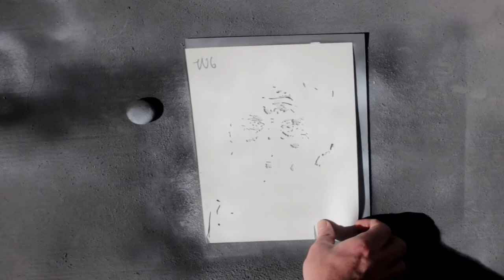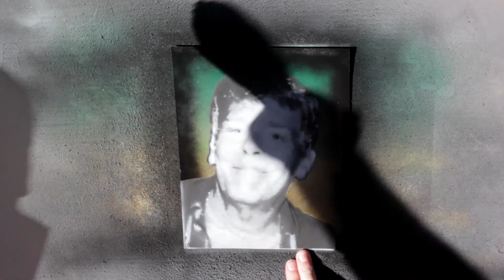Stencil Art: Bill Smith (American Cinematheque)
I knew Bill Smith through the American Cinematheque.  We both volunteered at The Egyptian Theatre in Hollywood.  In fact, he's the one I first talked to about volunteering.  Sadly, he passed away.  There was supposed to be a memorial service for him, but...you know, 2020.  So here's a dedication to him.